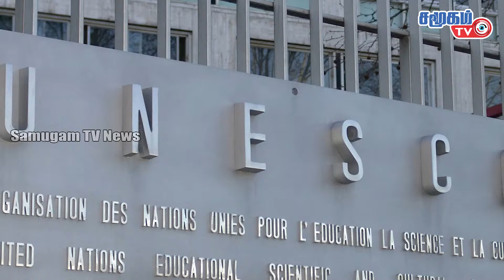Today World News || நெதன்யாகுவை சந்தித்த இந்திய தேசிய பாதுகாப்பு ஆலோசகர்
Today World News 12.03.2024 || நெதன்யாகுவை சந்தித்த இந்திய தேசிய பாதுகாப்பு ஆலோசகர்  - காசா போர் குறித்து ஆலோசனை..!